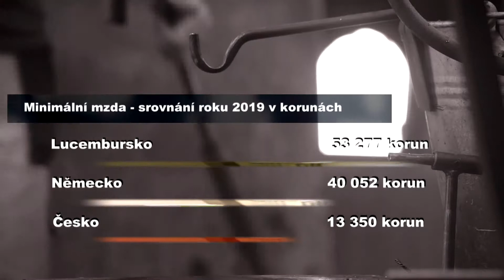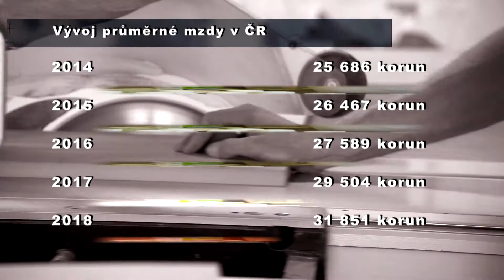Za kvalitní práci dobrá odměna